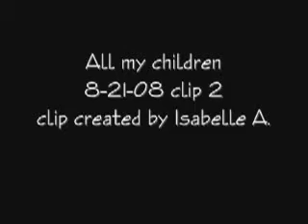AMC 8-21-08-2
Part 2